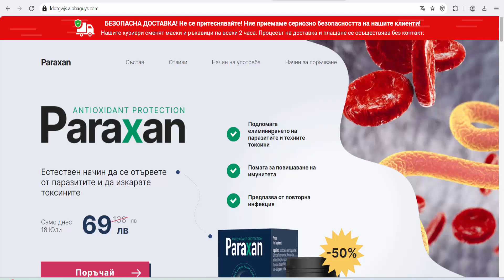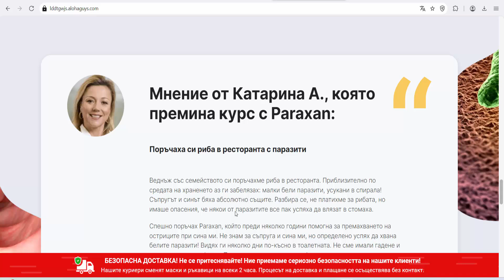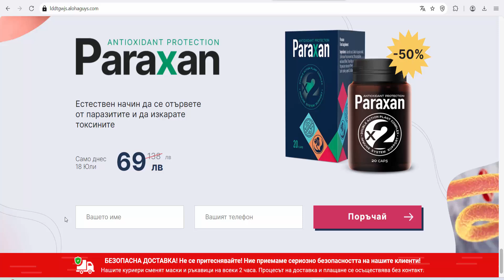PARAXAN (Bulgaria) - Remedy for parasites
Helps eliminate parasites and their toxins
It helps to increase immunity
Prevents re-infection